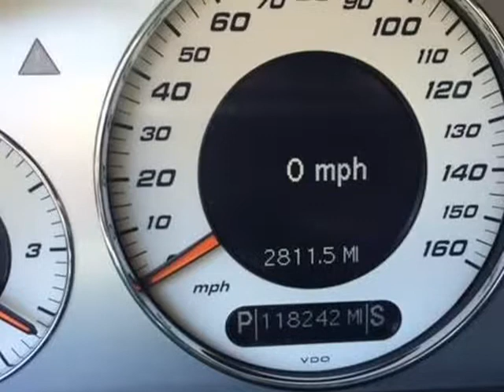2003 Mercedes-Benz E-Class 4dr Sdn 5.5L AMG (Lovettsville, Virginia)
West End Motors
12842 Berlin Tpk
Lovettsville